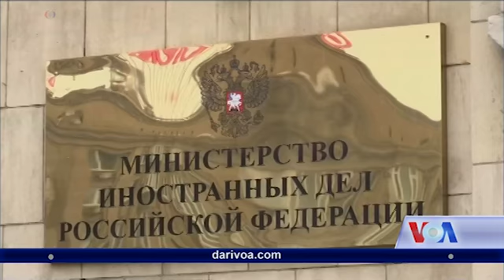Allies, others question Trump's response to spy's poisoning - VOA Ashna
_ وزیر خارجه روسیه امروز در واکنش به تصمیم برتانیه به اخراج دیپلوماتان روسی از ان کشور گفت که روسیه نیز به زودی دیپلومات های برتانوی را از روسیه اخراج می کند. برتانیه، روسیه را متهم به مسموم ساختن یک جاسوس سابق روسی مقیم برتانیه نموده است ولی روسیه این ادعا را رد میکند، این موضوع، باعث تشدید روابط میان روسیه با برتانیه گردید در حالیکه ایالات متحده از موضع برتانیه در این معضله، حمایت میکند